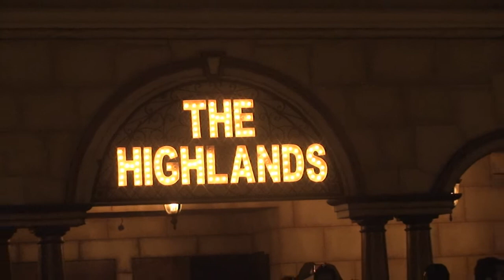Raalow Street T.v. Live at the "Highlands"Hosted by "Model" Clint Thomas